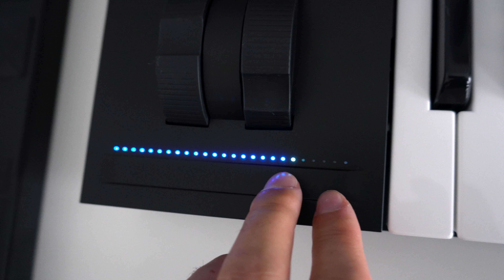MY NEW KEYBOARD!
In the following video we're unboxing my new MIDI Keyboard - Native Instruments Komplete Kontrol S49 MK2. Got a little help from a friend to unbox this one.